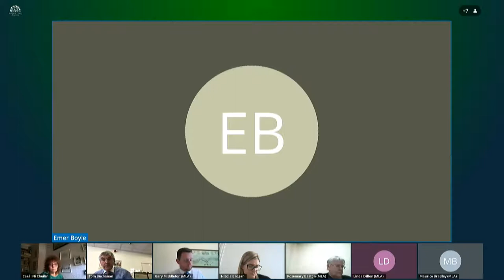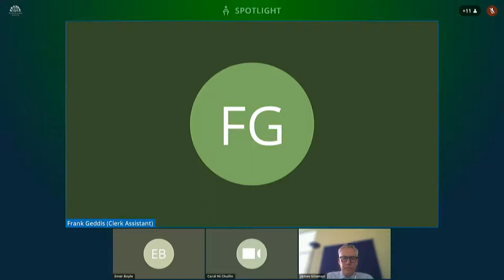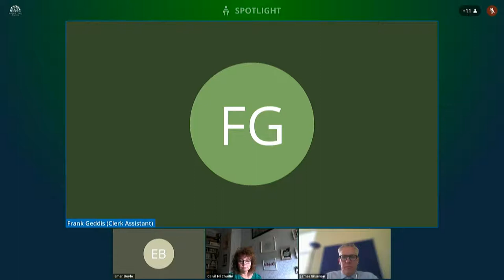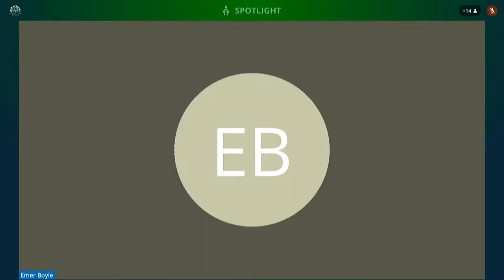Committee on Procedures Meeting Wednesday 5 May 2021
The Committee received a briefing by the Assembly Commission on New Decade, New Approach - Simultaneous Translation and a briefing by the Bill Office on Review of Private Members' Bills.